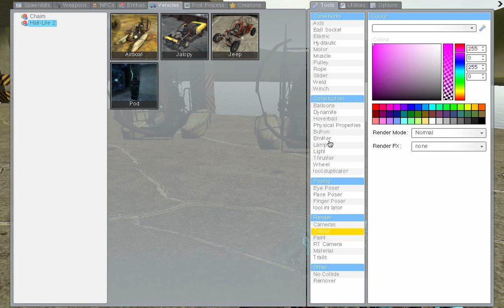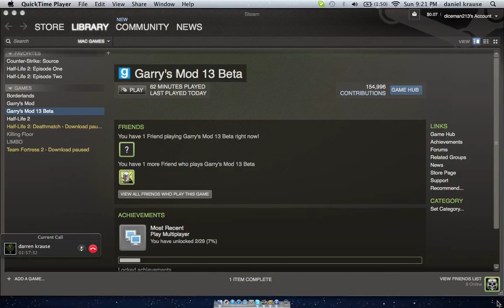garrysmod 13 gameplay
screwing around